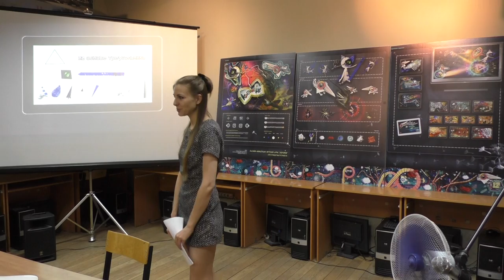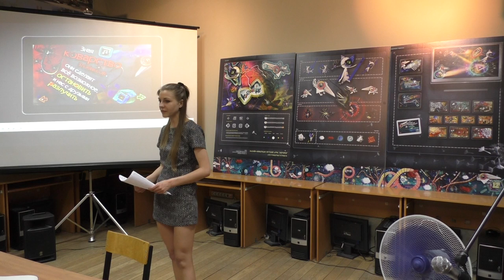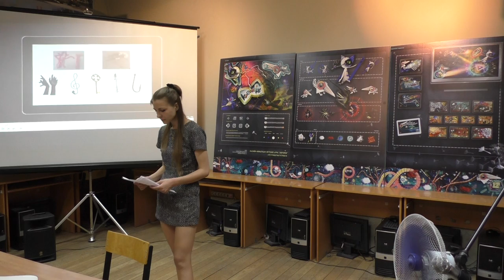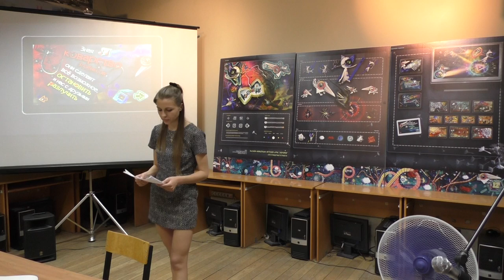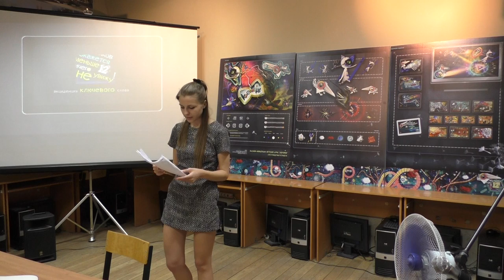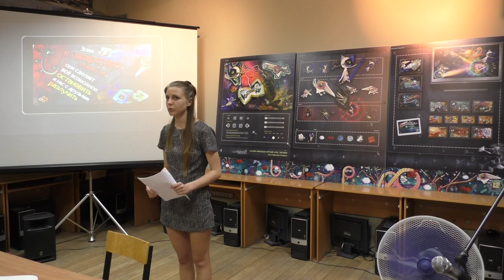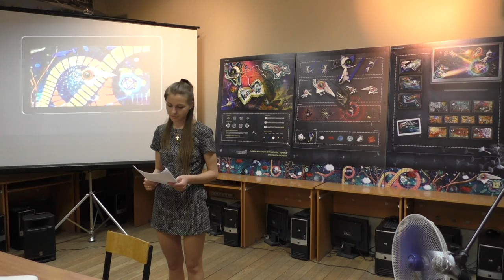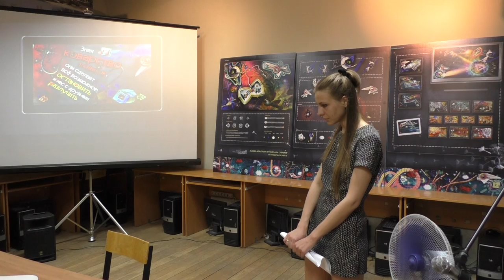Нечаева Анна Дизайн-концепция детской игры для планшетных устройств